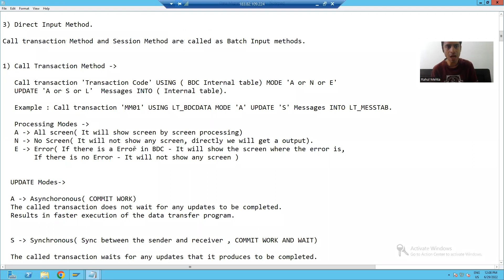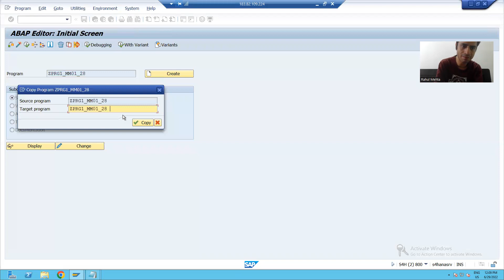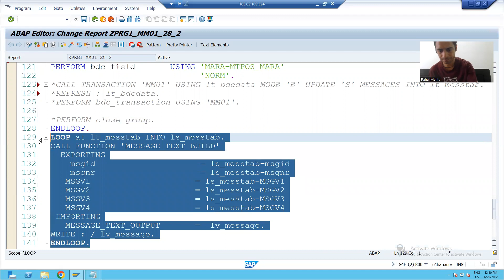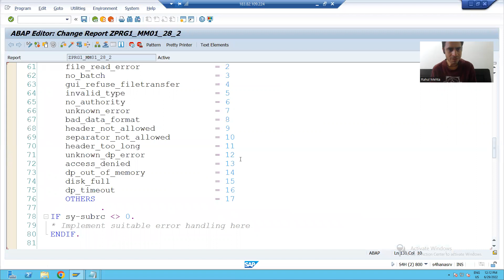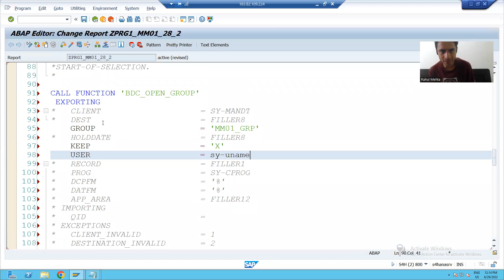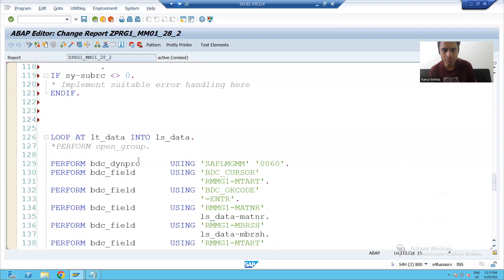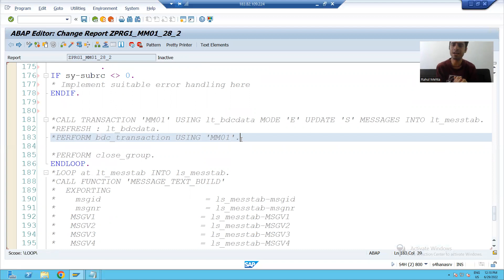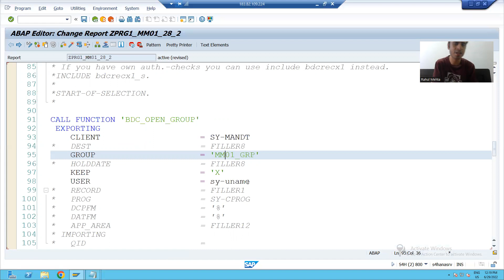13 - Data Migration Techniques - BDC - Session Method Part1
1) Use of Function Modules - BDC_OPEN_GROUP, BDC_INSERT, BDC_CLOSE_GROUP in Session Method.